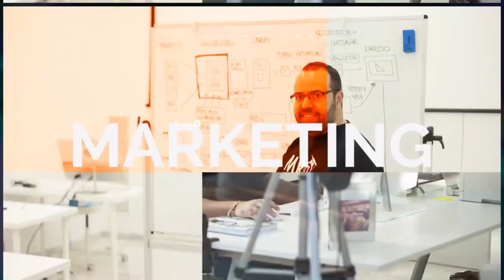Cómo podemos sacarle partido a LinkedIn con Esther Silván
Esther Silván es mentora de negocios, mentora de marca personal y una verdadera crack de LinkedIn. Es muy buena como profesional, pero sobre todo como persona.

Y en este episodio hablaremos de cómo podemos sacarle partido a LinkedIn, cómo conseguir clientes y de el nuevo algoritmo…

Algunas de las preguntas que hemos tratado en la entrevista:

1. ¿Quién es Esther Silván?

2. ¿Qué hacemos si el algoritmo de LinkedIn no nos quiere con la nueva actualización?

3. ¿Cómo empezamos en el mundo de LinkedIn?

4. ¿Cómo hacer una buena prospección?

5. ¿LinkedIn de empresa o personal?

6. ¿LinkedIn nos recomienda que no utilicemos automatizaciones y herramientas automáticas, pero cada día se utilizan más?

7. ¿Funciona la publicidad en LinkedIn?

8. ¿Cuál es tu mayor cagada profesional y personal?

9. ¿Cómo diseñas un calendario de contenido?

10. ¿Cómo conseguimos clientes?

11. ¿Qué herramientas son indispensables para ti?

¡Todavía hay más, no te las pierdas!